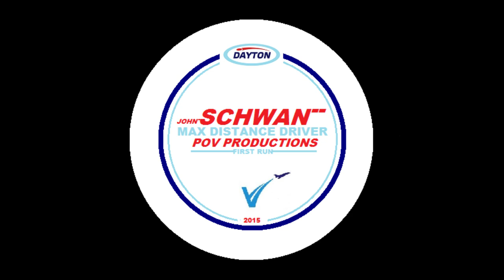Echo Valley Gold Tees PREVIEW Under Construction All 18 Holes